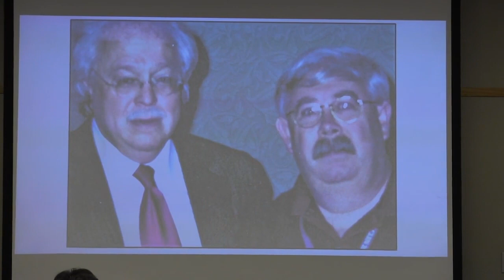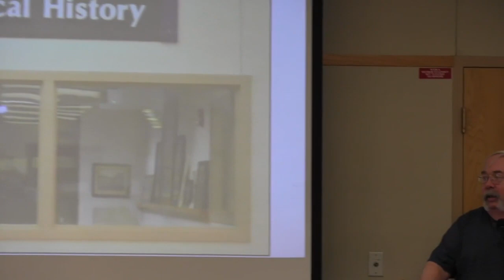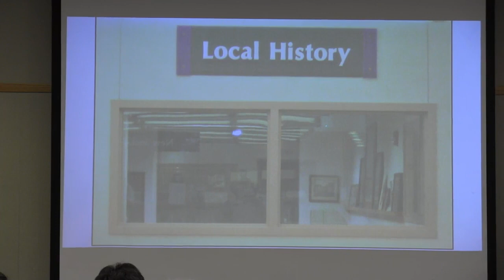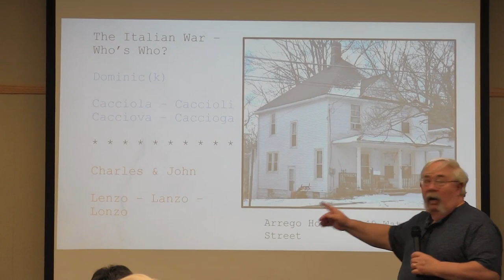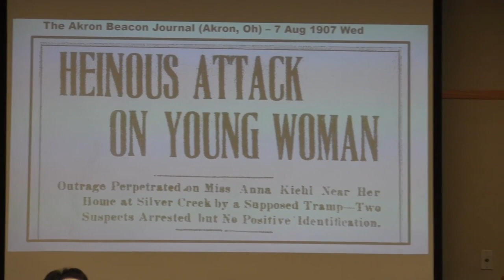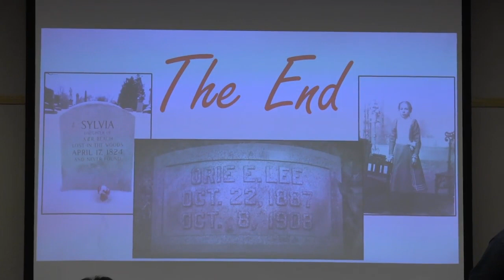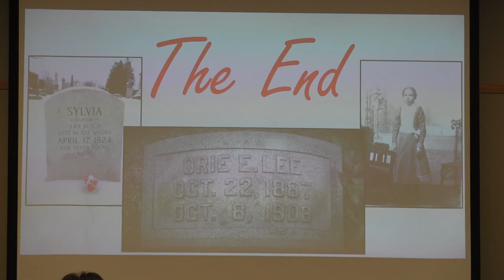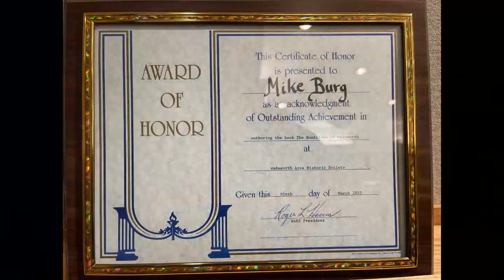Wadsworth Area Historical Society: Wadsworth Area Homicides - Presented By Mike Burg